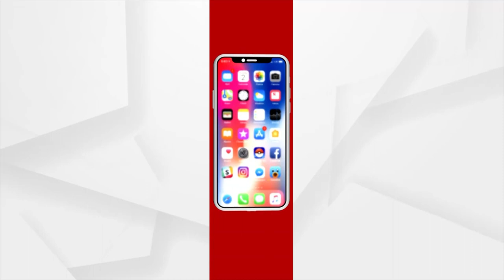PM Narendra Modi's Mantra to Mitigate Climate Change in COP 26 Summit, Glasgow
Addressing COP 26 Summit in Glasgow, PM Narendra Modi has given the world a Panchamrut Mantra. PM Modi said this mantra would be a big step towards preventing climate change while developing countries are struggling with climate change.